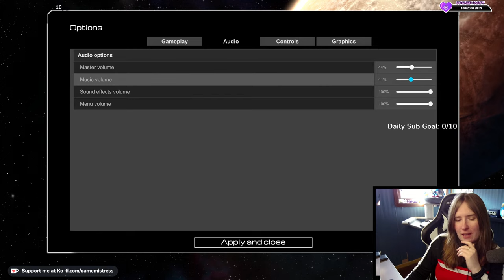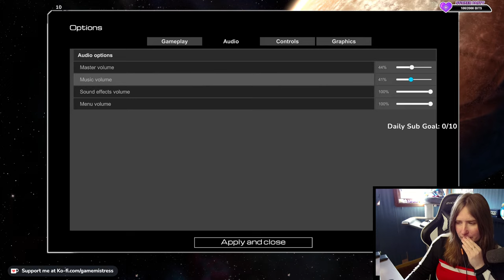Planet Crafter - Terraforming in the name of Eggplants (v1.0)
Planet Crafter - Terraforming in the name of Eggplants in Planet Crafter version 1.0 update.

Streaming live on Twitch, Twitter and YouTube
= SOCIALS
Did you like this video? I would love to hear from you! Please take a moment and say 'hi' in the comments below and let me know what you liked about the video.

I am The GameMistress / Theresa, I am a mental health advocate and retro content creator.
You can also find me streaming on Twitch every Monday, Wednesday and Friday from 4pm GMT.
I donate 20% of my total revenue to animal shelters around the world.